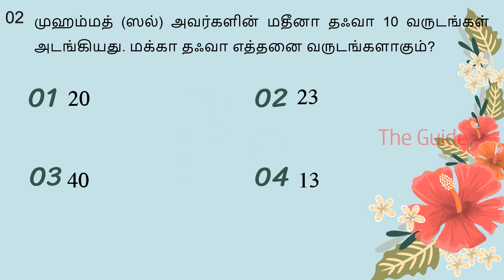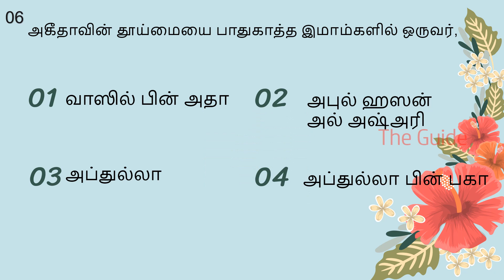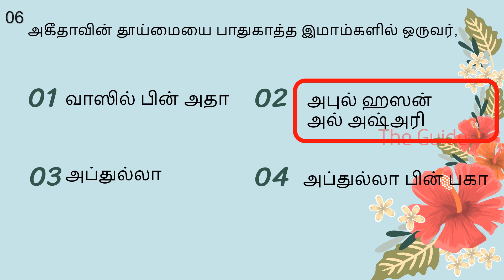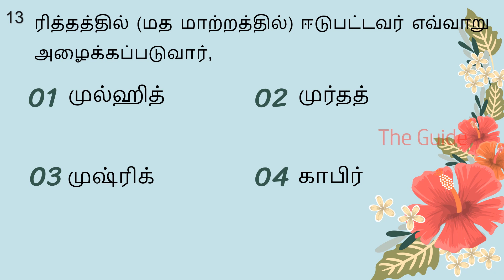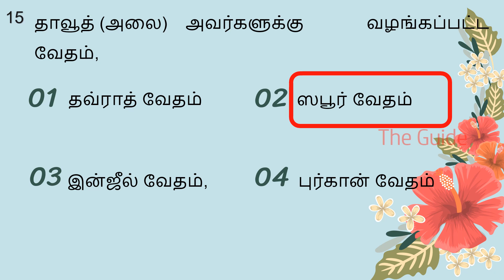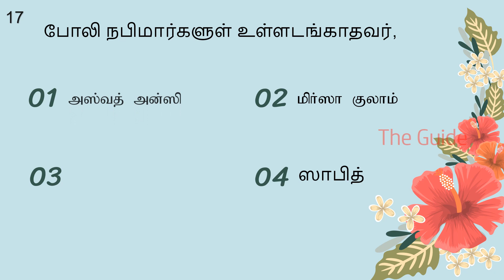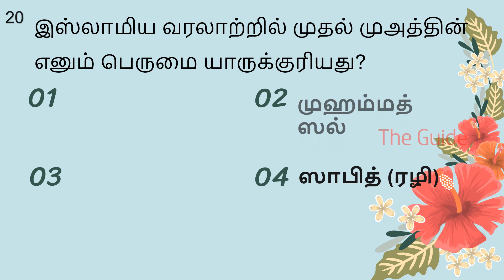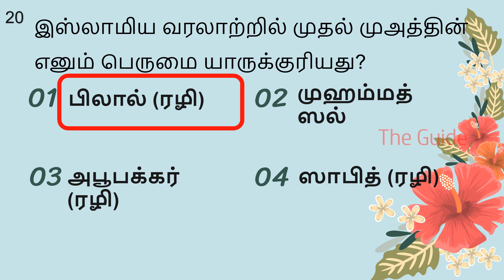இஸ்லாம் வினா-விடை | Islamic Questions and Answers in Tamil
Questions and Answers in Islam
Subject : Islam
Medium : Tamil